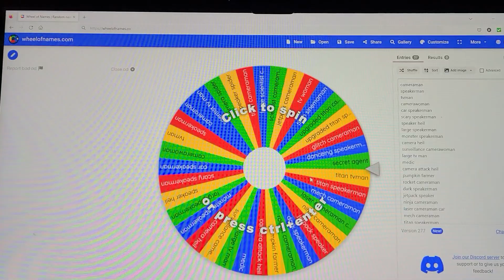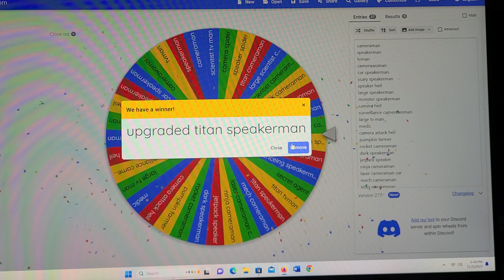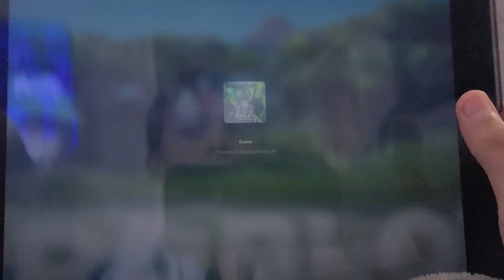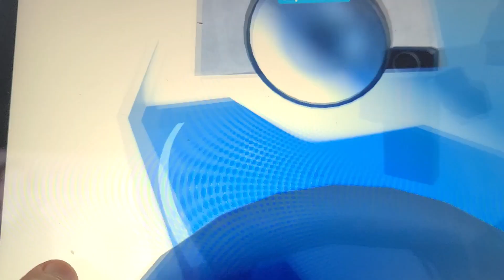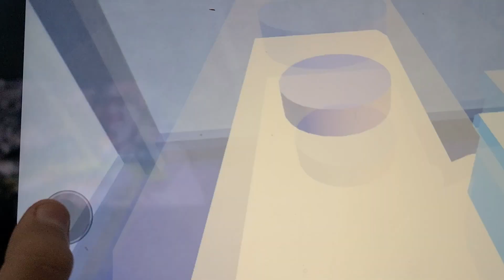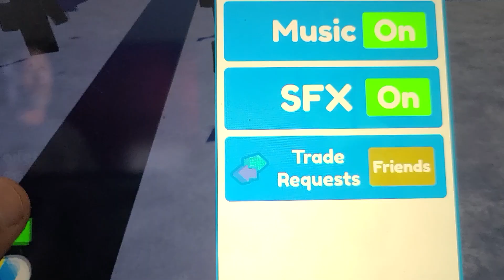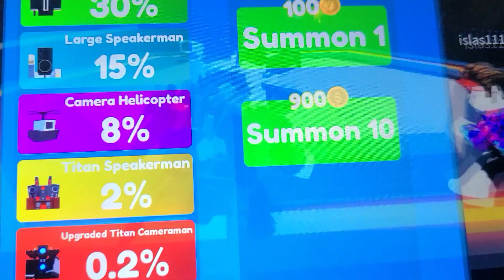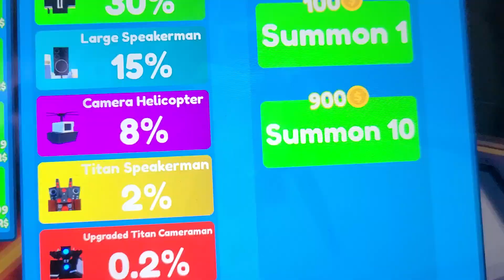Toilet tower defense but a wheel chose my units